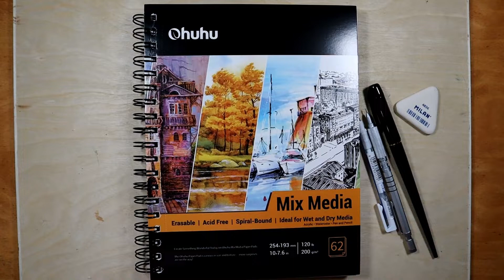inktober2022 - Day 5 Flame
Drawing a flame for the inktober daily challenge, using copic multiliners and copic sketch markers

BIG Thank You! to everyone who watches my videos and supports my channel!